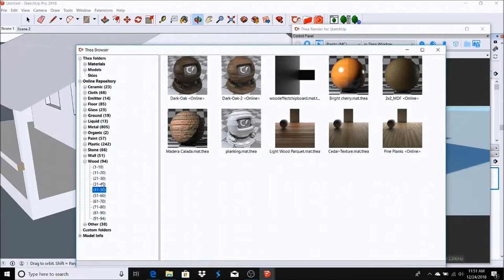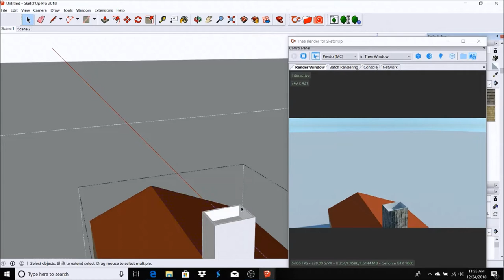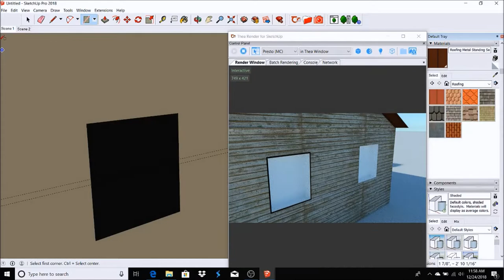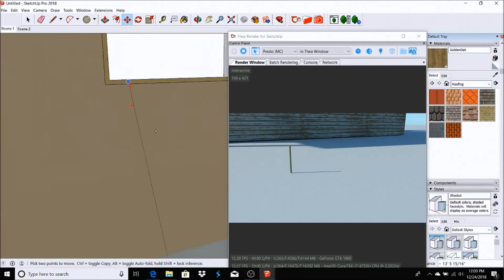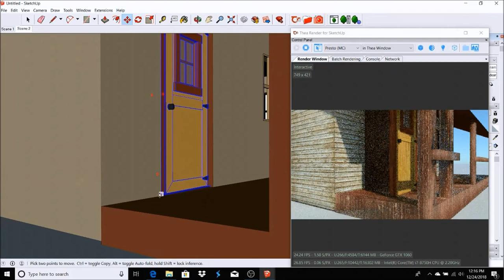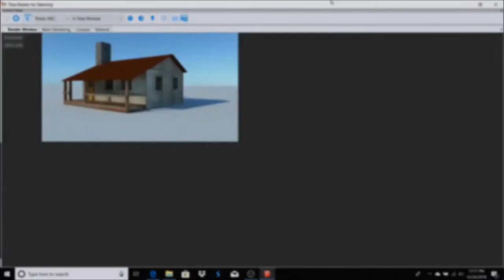Red Dead Redemption 2 Cabin Real Time Rendering In SketchUp